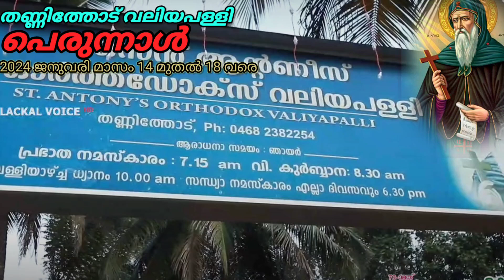പരിശുദ്ധ പിതാവേ അന്തോണിയോസേ | തണ്ണിത്തോട് വലിയപള്ളി പെരുന്നാൾ | MALANKARA ORTHODOX